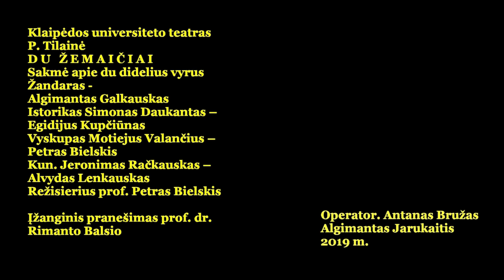DU ŽEMAIČIAI pagal P. Tilainę rež. P . Bielskis 2019 KLAIPĖDOS UNIVERSITETAS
Simono Daukanto 155-osioms mirties metinėms
ŽVEJŲ KULTŪROS RŪMUOSE
2019 lapkričio 25 d.
Klaipėdos universiteto teatras
P. Tilainė
D U   Ž E M A I Č I A I
Sakmė apie du didelius vyrus
Žandaras- Algimantas Galkauskas
Istorikas Simonas Daukantas – Egidijus Kupčiūnas
Vyskupas Motiejus Valančius – Petras Bielskis
Kun. Jeronimas Račkauskas – Alvydas Lenkauskas
Režisierius prof. Petras Bielskis
Įžanginis pranešimas prof. dr. Rimanto Balsio
Operatoriai Antanas Bružas ir Algimantas Jarukaitis
Klaipėdos Universitetas